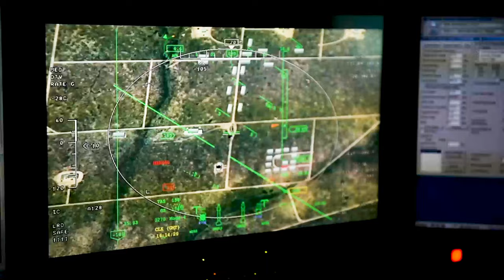The AC-130 Gunship: A Flying Fortress with Devastating Firepower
The AC-130 gunship is a heavily armed, long-endurance ground-attack variant of the C-130 Hercules transport fixed-wing aircraft. It carries a wide array of anti-ground oriented weapons that are integrated with sophisticated sensors, navigation, and fire-control systems. Unlike other military cargo aircraft, the AC-130 relies on its formidable firepower to provide close air support, air interdiction, and force protection, leading to its nickname “Flying Fortress.”